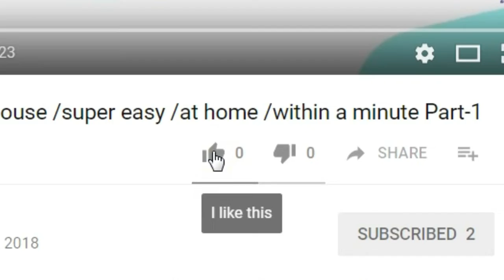General knowlege # Part 3 Harshi Bhanushali